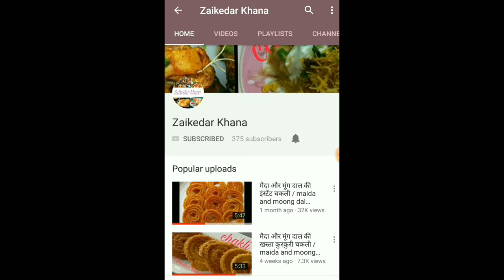Peanut ginger barfi/winter energy bar/mungfali or gur ki testy chikki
Today I am making barfi with peanut, ginger and jaggery. This chikki is very testy and delicious.Peanut and jaggery are a rich source of calcium, iron and vitamins and are warm in nature.Ginger is warm in nature also and very helpful for our heart. These Ingredients strengthen our immunity to fight winter.peanut gur barfi has always been a favourite among all those who cave sweets. It is one such healthy barfi every one will relish this winter.

Thanks